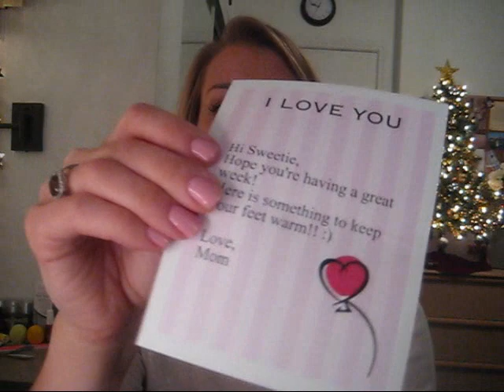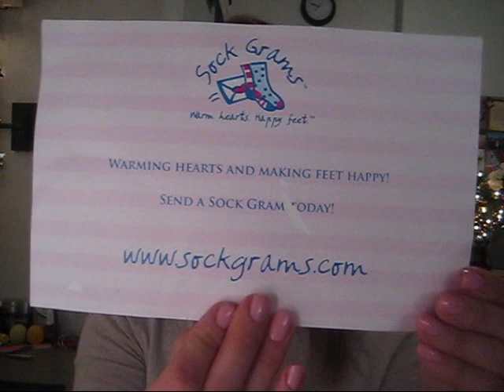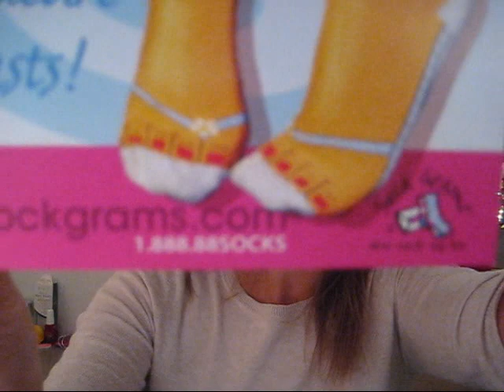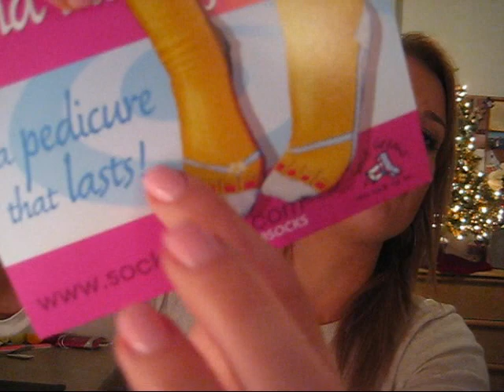Sock Grams!!!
Send a Sock Gram!